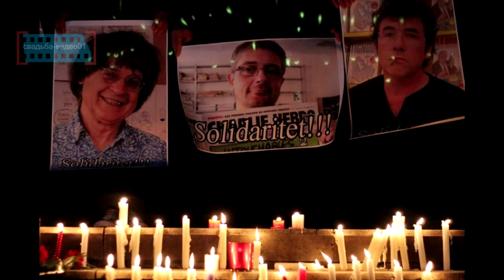Теракт во Франции. terakt en France.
terakt en France ! Весь мир скорбит и даже Дмитрии вновь заплакал. Теракт во франции крича, стихи когда писал на эту тему и разрывалась его душа 13 ноября 2015 года, ведь он предвидел, что ко Франции идет беда, проснувшись узнает во Франции теракт.

В Париже опознали тела 203 погибших в результате теракта во франции ... Где в это время шел матч между командами Франции и Германии.

Первые сообщения о терактах пришли в полночь по московскому времени. Одно за другим на лентах информационных агентств стали появляться новости об атаках: было очевидно, что для нападения выбирались самые многолюдные места.